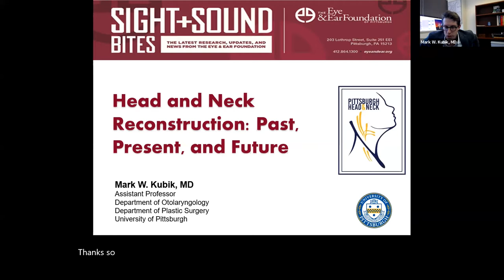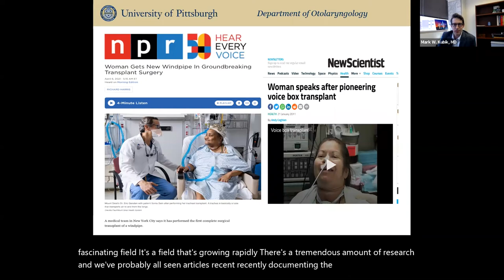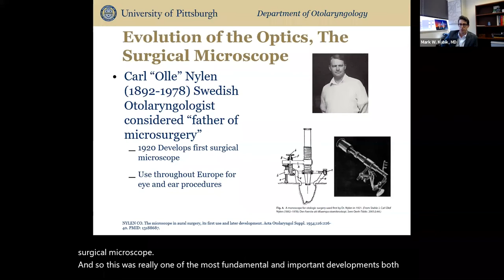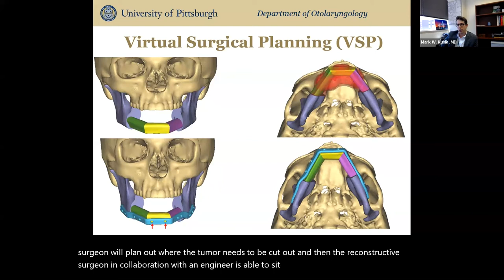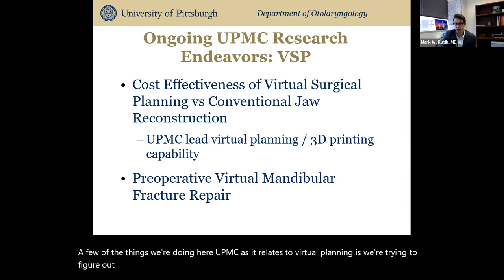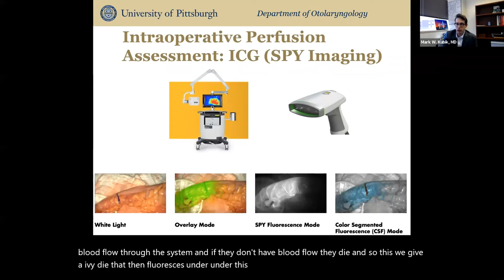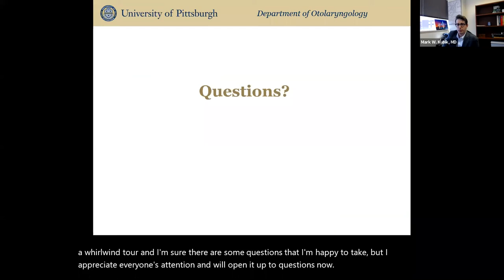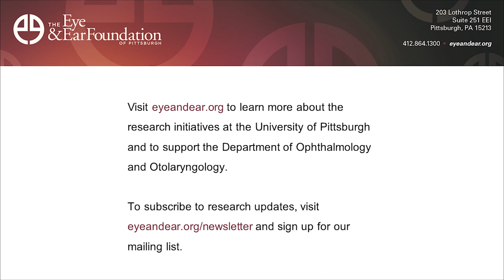Sight + Sound Bites: Head and Neck Reconstruction: Past, Present, and Future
"Head and Neck Reconstruction: Past, Present, and Future" features Mark W. Kubik, MD on advancements in reconstruction of the oral cavity taking place within the Department of Otolaryngology at the University of Pittsburgh School of Medicine.